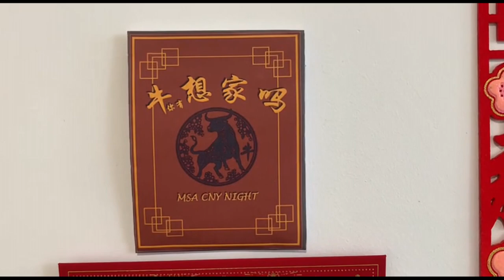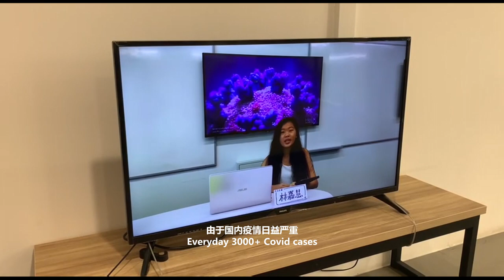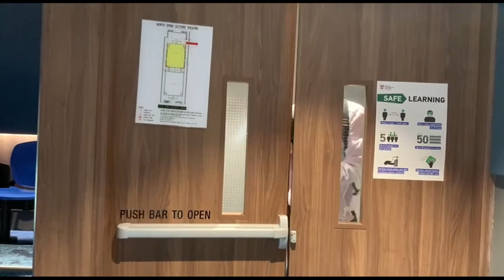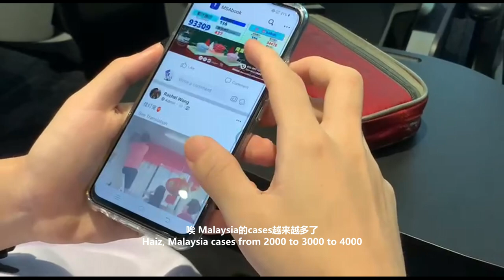NTU MSA Chinese New Year Night 2021 Promotional Video 牛(你有)想家吗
Do you know what is the meaning of the theme for this CNY night event? Lai lai let me explain to you!😉 The theme is read as 牛(你有)想家吗 (Did you miss home)? 牛 here represents 你有, and this year is also a year of the ox(牛年)🐮!

Let’s lit up the CNY spirit and celebrate it with all MSA members because MSA is a home away from home! 🏡

To make you miss your home even more😗, the committee have produced a video that'll make you homesick 99. Sit back and enjoy!

Below are the details of the event:
Theme : 牛(你有)想家吗  (Did you miss home)
Date: 20th Feb 2021
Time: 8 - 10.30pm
Online Platform: Microsoft Teams

For those who are interested in our event, please drop a message in our FB/IG account. 📩
Looking forward to seeing you all online!